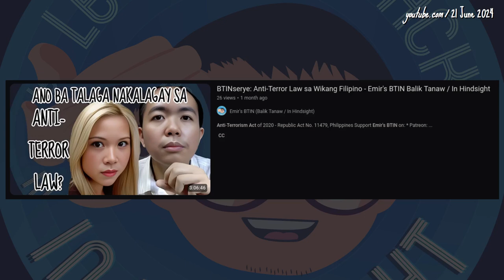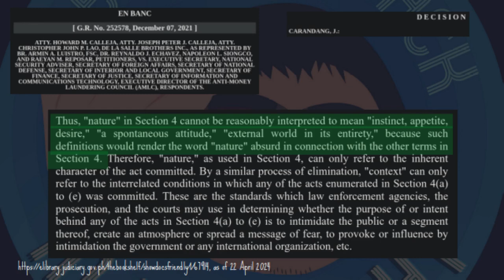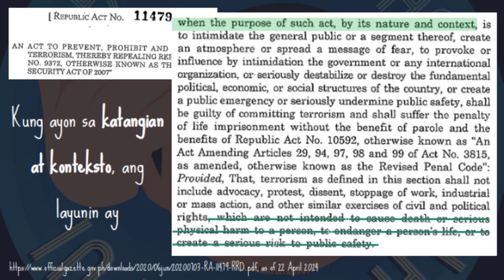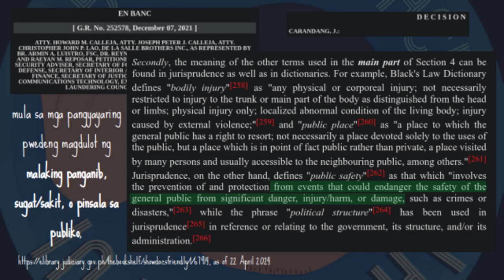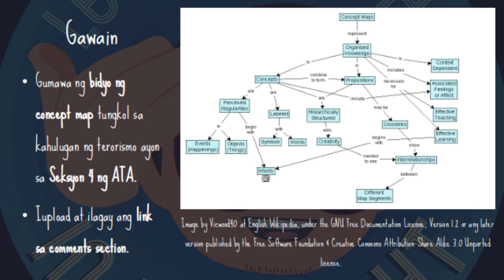Layunin Para Parusahang Terorismo: Anti-Terror Law sa Wikang Filipino Short Part 5 - Emir's BTIN